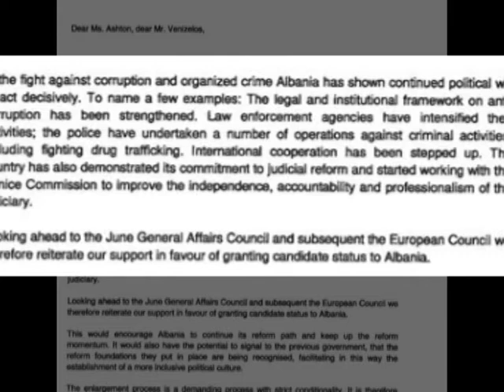LETRA E VJENES AUSTRIA LOBON FORT PER STATUSIN KANDIDAT TE SHQIPERISE LAJM